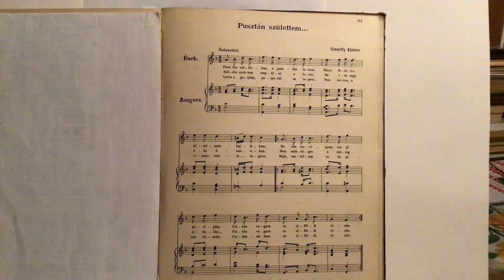Dr. jur. Bene Ferenc Tárogató: Petőfi Sándor/Simonffy Kálmán: Pusztán születtem…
*200. évf.